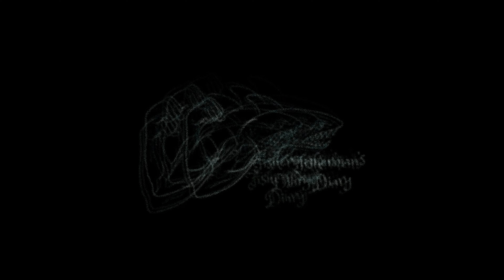Epic Bulimba Creek Plastics Fishing Session ~ Fisherman's Diary Ep 749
It was almost exactly this time last year that I had those two amazing sessions at Bulimba Creek and I don't think I have had any success there since. Figured though that maybe it was a seasonal thing, and wow am I glad I headed out! The fish were properly on and they just loved sitting around the pylons. Unfortunately we did get stitched up by two pretty substantial fish, I'd wager the first one was probably a cod and second a Trev. Unlucky but that's the way she goes fishing so light. Now to hit this spot using livies...